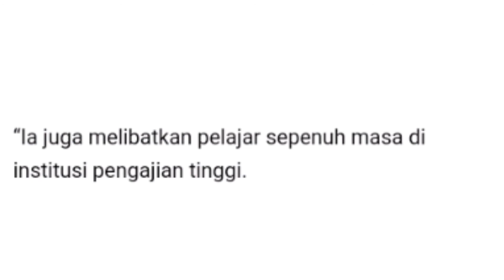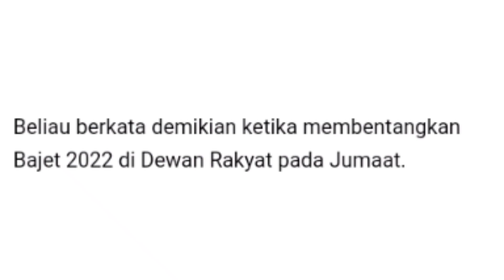BERITA GEMBIRA ‼️BELIA BAKAL DAPAT RM150 SECARA ONE-OFF KE DALAM e-DOMPET